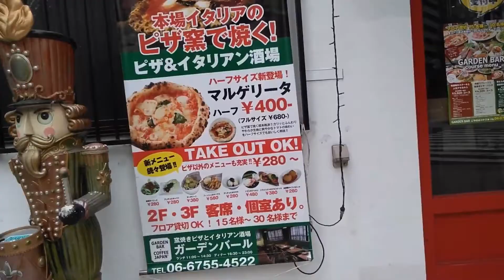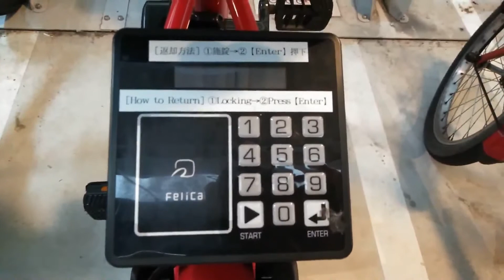日本 大阪市 地铁 谷町4丁目 车站地图1